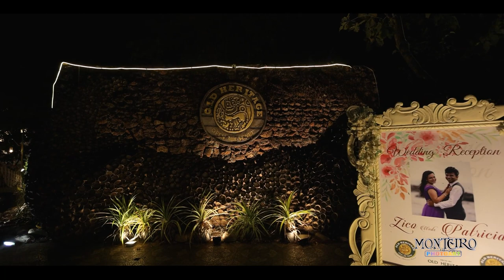Cinematic Wedding Highlight | Zico & Patricia | Goan Wedding | Monteirophotoart | Old Heritage Pilar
Christian wedding Highlight of Zico & Patricia.
Nuptials:  Our Lady of Merces Church, Merces.
Reception : Old Heritage, Pilar - Goa.
Band: @forefrontgoa
Emcee: Bambino Dias
Video & Photo: @roquemapusa

We are a Team of Professional Photographers and Videographers who capture your best memories to cherish for a life time. We have been into the business since last 3 generation and grow as it comes.